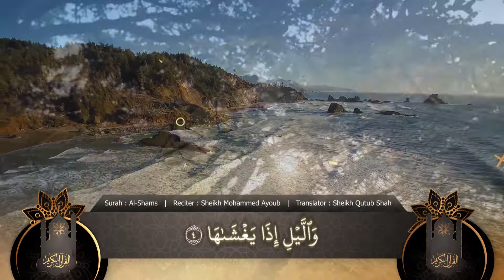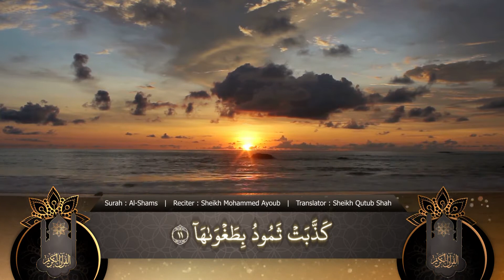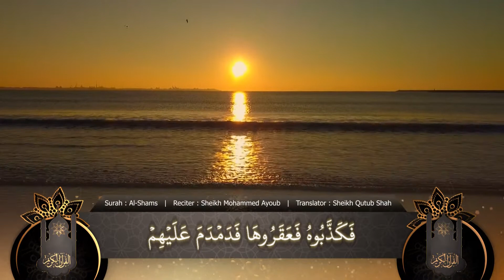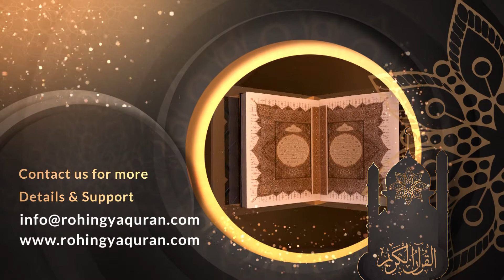091. Surah Al-Shams | Rohingya Translation of The Holy Quran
Rohingya Translation of The Holy Quran